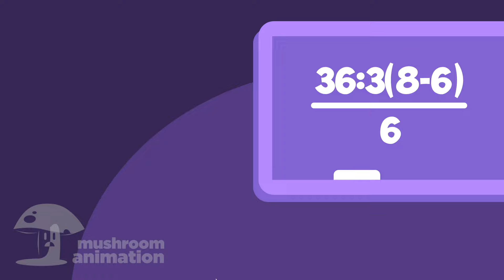Miss Thavel VS Inside Out 2 | FPE animation